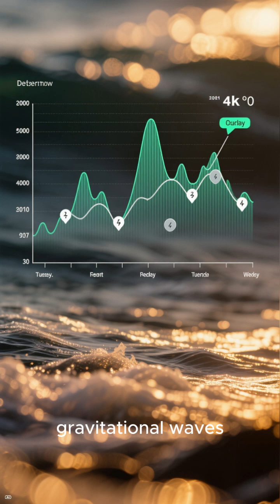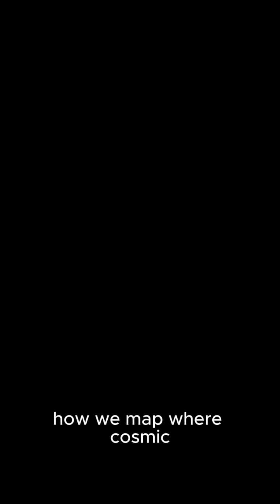How human timekeeping can distort our perception of the universe